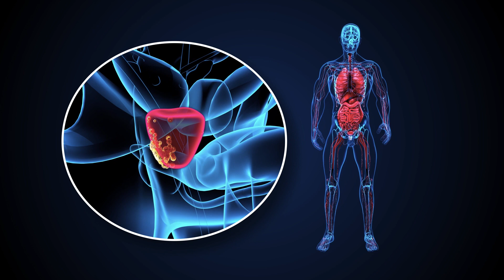Personalizing Prostate Cancer Treatment | Houston Methodist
Eleni Efstathiou, MD, PhD shares how using biomarkers can help doctors create precision treatments to help improve outcomes for prostate cancer patients.